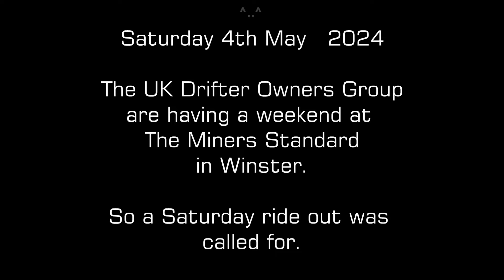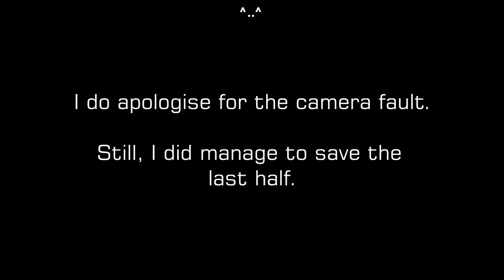Moonshiners MCC - 2024 - Drifter rally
For the first time in six years, the Drifter goes on a rally.